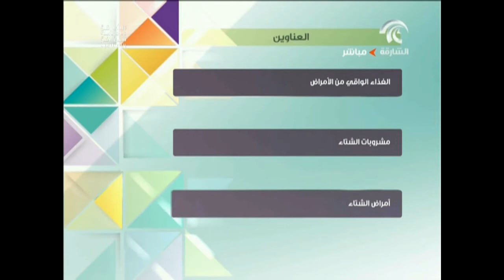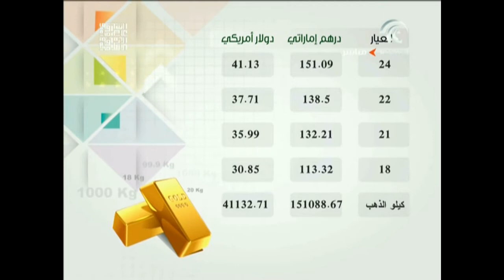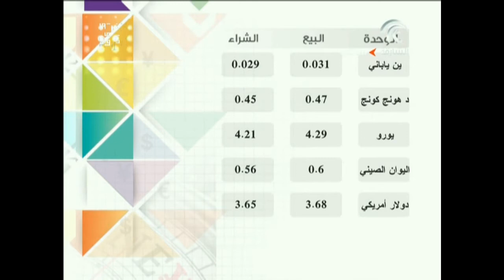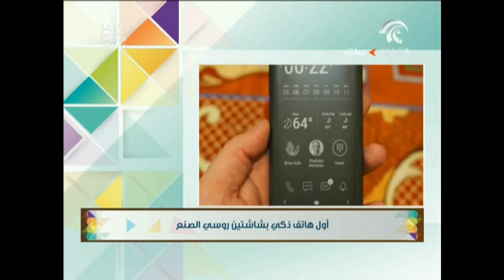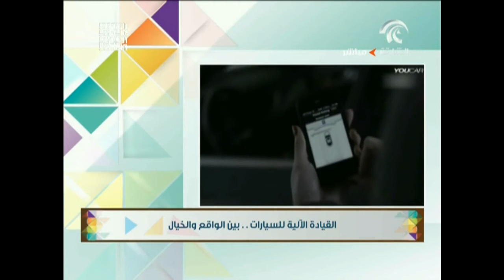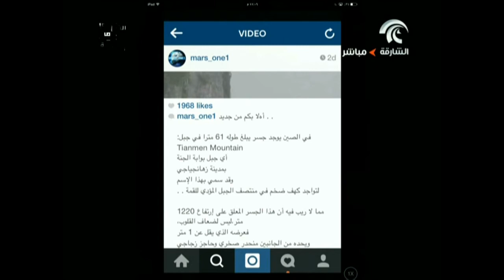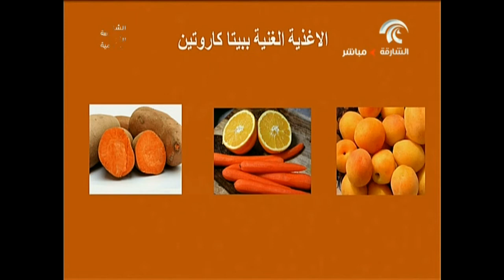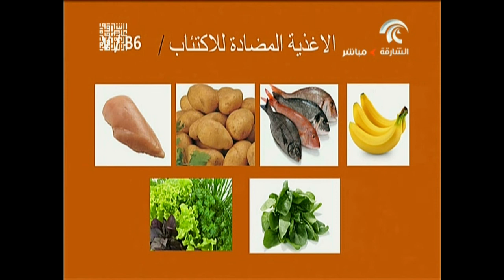برنامج صباح الشارقة 18\01\2015